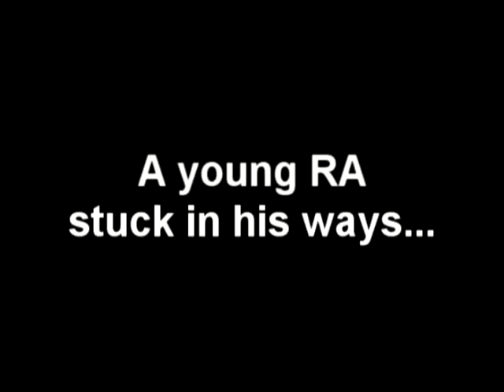Pritchard/Lee Halls Video FTLW 2009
The love story that electrified Pritchard Hall! Many thanks to all the RAs and our supervisors that helped make this possible.